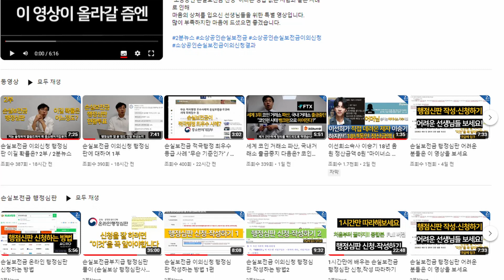손실보전금 행정심판 영상 여기서 확인하시면 됩니다! / 2분뉴스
안녕하세요 2분뉴스입니다. 손실보전금 이의신청 관련하여 행정심판 영상을 제가 여러 개 업로드 드렸었는데, 어디에 있는지 찾지 못하신 선생님분들이 많이 계셔서 잘 보이게끔 따로 설정을 해놨습니다! 많은 도움되셨으면 좋겠습니다!